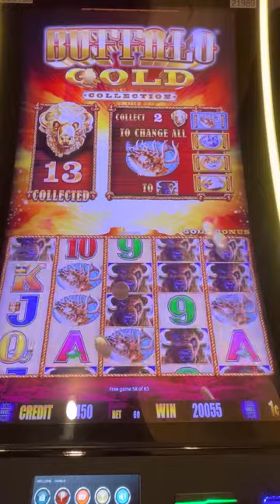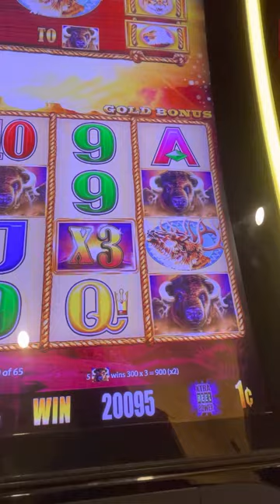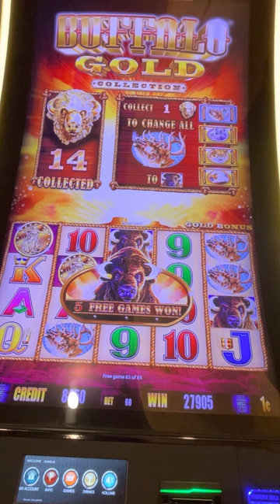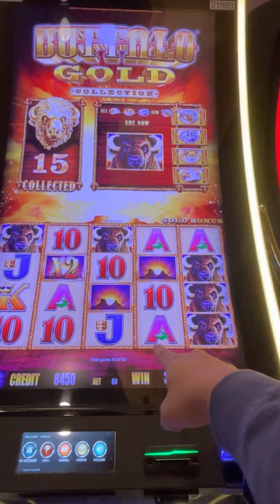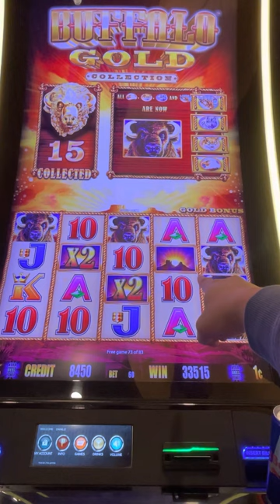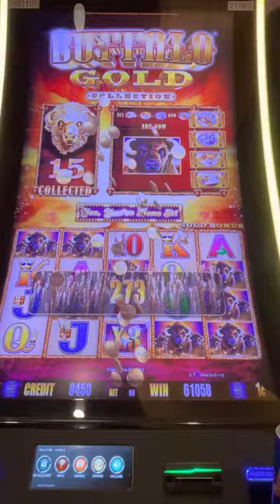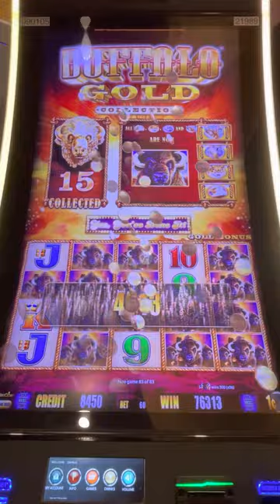Buffalo Gold Collection free games on 60 cent bet.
Better than a hand pay. Started recording on game 54. I wasn’t expecting to get all buffalo heads.